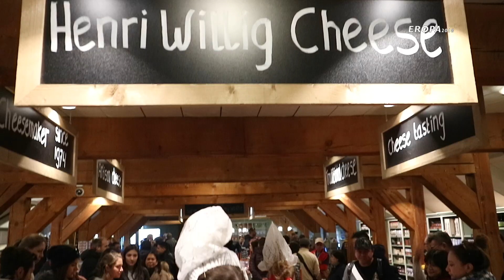HEBOH - IJAL RICARDO BAGI BAGI KEJU Henri Willig Cheesemakers, AMSTERDAM